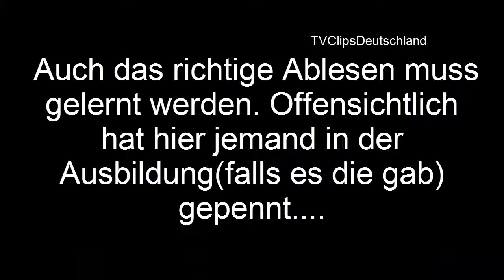N24 Erste Panne im neuen Studio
Gerade einmal drei Tage alt passiert schon die mehr oder weniger erste Panne im neuen Studio.
Auch ablesen will gelernt sein.